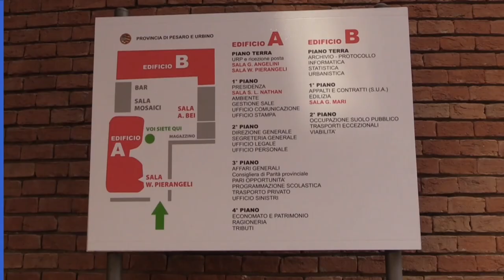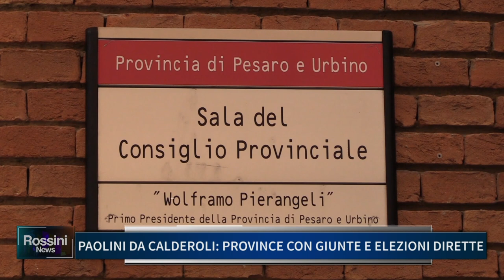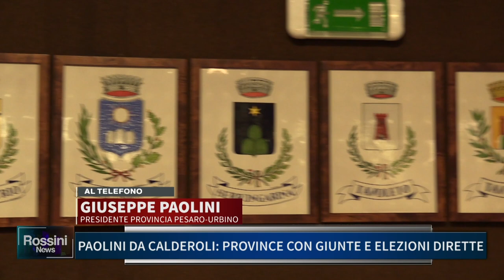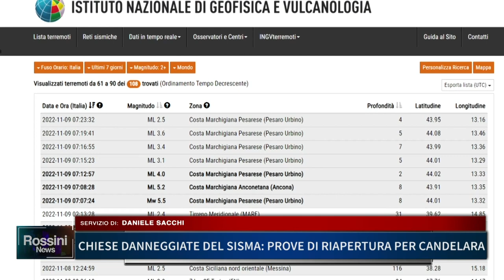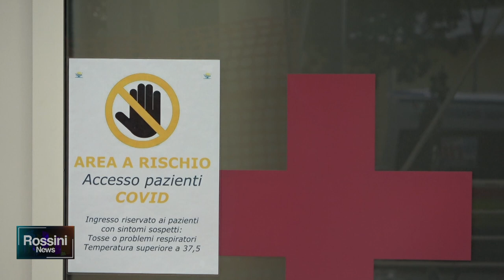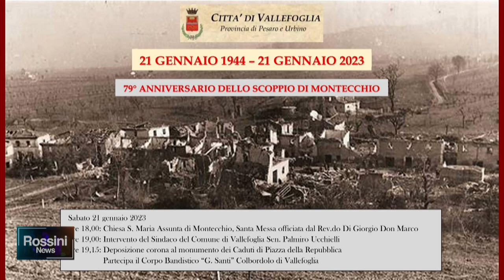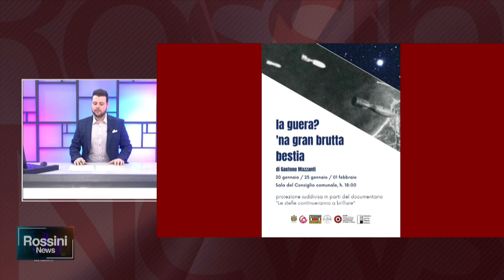ROSSINI NEWS 19 GENNAIO 2023